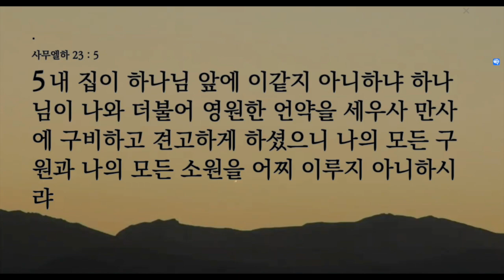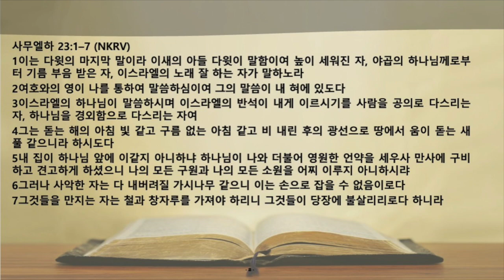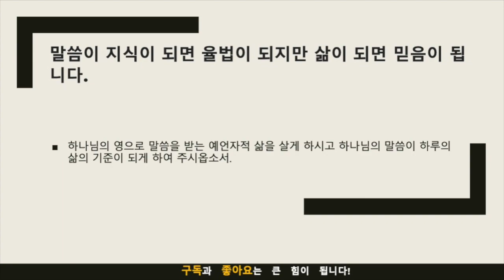묵상노트 ㅣ "겸손한 성도, 다윗의 길을 따라서"(사무엘하 23:1-7)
묵상포인트:
1. 다윗의 예언적 신탁: 다윗은 하나님의 영으로 말씀을 받았으며, 그의 유언은 예언자로서 하나님의 뜻을 전하는 도구로 사용되었습니다. 우리도 하나님과의 교제를 통해 예언적 신탁을 받을 수 있으며, 하나님의 뜻을 전하기 위해 예언자적 역할을 수행할 수 있습니다.
2. 통치자로서의 덕목: 다윗은 하나님의 기름 부음 받은 왕으로서 공정함과 하나님 경외를 바탕으로 통치하였습니다. 우리도 하나님의 뜻을 따르며 공정하고 경외심을 갖고 행동함으로써, 주위를 통치하는 성도로 살아갈 수 있습니다.
3. 하나님의 은총으로 인한 어려움 극복: 다윗은 하나님의 은총으로 어려움을 이겨냈습니다. 구름 없는 아침과 같이, 그는 영적으로 자라남을 경험하였습니다. 우리도 하나님의 은총과 힘으로 모든 어려움을 극복할 수 있으며, 영적으로 자라나는 성장을 이룰 수 있습니다.

적용점:
1. 예언적 신탁과 교제 강화: 하나님의 영과 교통하며, 성경과 기도를 통해 예언적 신탁을 받고자 합니다. 하나님의 뜻을 더욱 깊이 이해하고, 예언자적 역할을 수행하여 주변 사람들에게 하나님의 말씀을 전할 수 있도록 노력하겠습니다.
2. 공정하고 경외심 있는 행동: 하나님의 통치를 본받아, 공정함과 하나님 경외심을 바탕으로 주위를 통치하는 데 주의하겠습니다. 권력과 영향력을 가진 자리에 있을 때도 하나님의 뜻을 우선시하고 공평한 판단과 행동을 하겠습니다.
3. 하나님의 은총과 성장을 바라며 어려움 극복: 어려움이 닥쳤을 때, 다윗처럼 하나님의 은총과 힘을 의지하며 극복하고자 합니다. 어려운 상황에서도 영적으로 성장하고 하나님의 도움으로 능력을 강화하여, 이를 통해 하나님 나라의 영광을 나타내는 삶을 살아가겠습니다.

기도
하나님의 영으로 말씀을 받는 예언자적 삶을 살게 하시고 하나님의 말씀이 하루의 삶의 기준이 되게 하여 주시옵소서.
음원출처 : 크리스찬 BGM